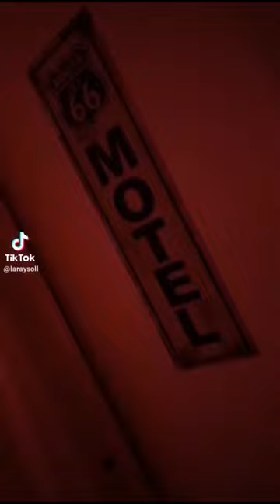watch this video with your gf if you love her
Feel free to write what you want to see in my videos!
Watching wlw/lesbian couples TikToks is a good hangover cure
wlw/lesbians tiktoks that could understand only lesbians
Beautiful wlw/lesbians kiss tiktoks. Looking and thinking about her...
Pretty wlw/lesbians kiss tiktoks. Watch to get energy in the morning
wlw/lesbians tiktoks to watch before or after dinner with a great mood
tiktok wlw/lesbians videos to have a smile in a morning

wlw TikTok compilations Description